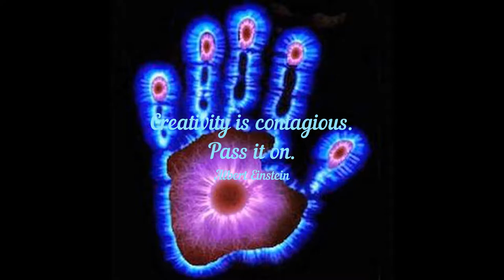How to see Energy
OMblack channel presents:How to see Energy
How to see aura ,how to see energy

Certain recordings contain my copyrighted material - these recordings will be specifically marked and shared with you under license (cc-by).
If you as an artists or label have seen content of your on this channel and would like it removed.

there will always be something new for each of you
I want us to connect, for a better tomorrow
Being happy doesn't mean everything's perfect, it means you've decided to see beyond the imperfections.
OM - Belive In Your Dreams.